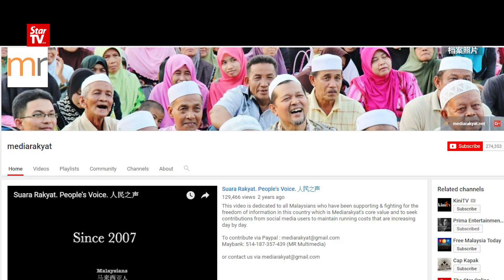28/05: 1MDB丑闻 纳吉撤诉潘俭伟诽谤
此前控诉潘俭伟诽谤他制造1MDB丑闻的纳吉，如今却主动撤销提控。